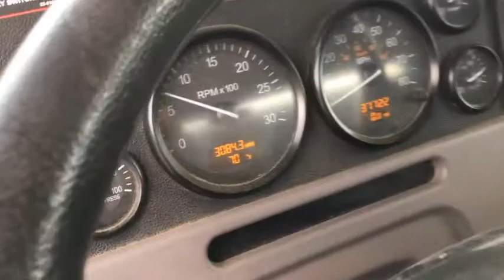2012 PETERBILT 367 For Sale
Category: Vacuum